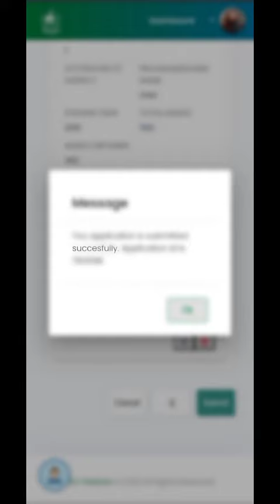one day with bank